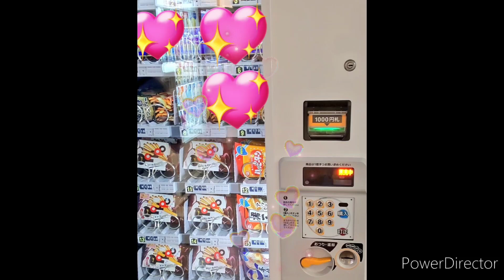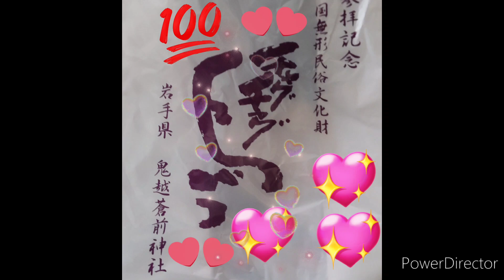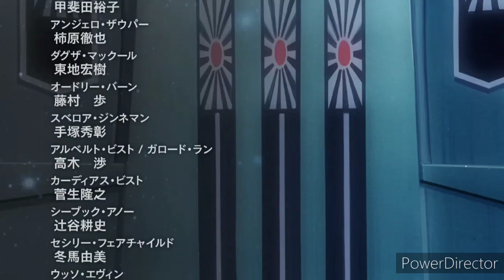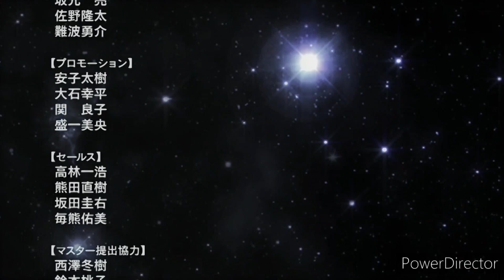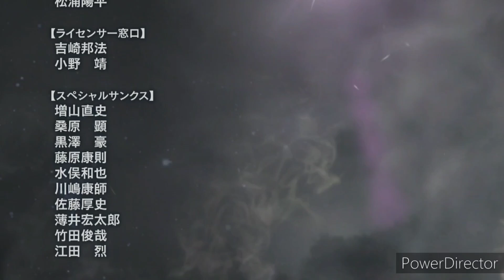2024年6月10日月刊Newtype発売日💢機動戦士ガンダムゲーム【真・ガンダム無双・宇宙要塞】